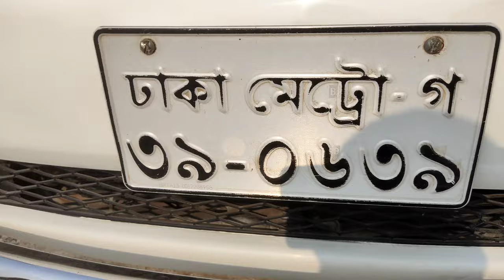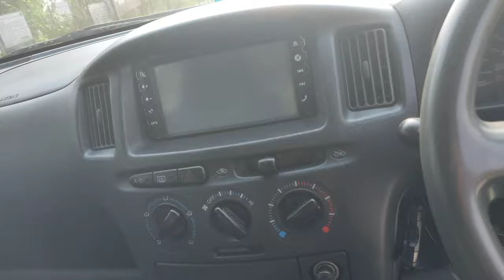probox car,,,,,model-2009,,,Reg-2014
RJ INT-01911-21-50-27